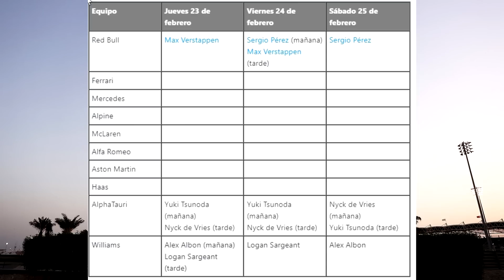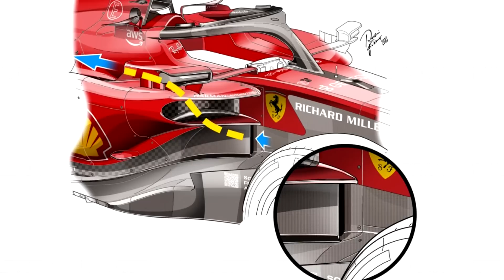📣¡BOOM! FERRARI es el PRIMER SEÑALADO ante la FIA ¿Por que? 🕵 | "MERCEDES PREPARA AUTO B" ¿HUMO? 🤔F1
NOTICIAS F1

📣 FERRARI es el PRIMER SEÑALADO ante la FIA ¿Por que? 🕵 | MERCEDES PREPARA AUTO B ¿HUMO? 🤔 | F1 2023

*Nota: Envíos sujetos a políticas del Pais de Origen.

1.Camisetas Gratis: comente en la pantalla de pago